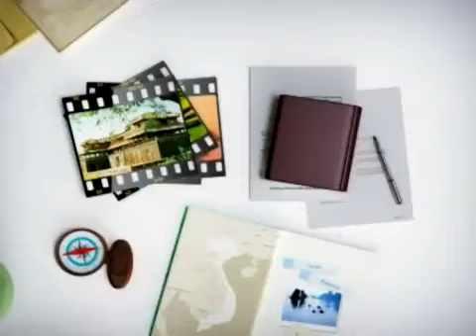Phượt rừng U Minh Hạ (5_5) - S-Việt Nam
"S - Vietnam - Flavours of Life" is a TV series of travel-experiences, broadcasts on VTV1 channel at 6.50 p.m everyday and rebroadcasts at 7.25 a.m in the next mornings.
This program includes five themes: Adventure getaways, Vietnamese Food Art, Vacation Paradise, Festival and on-topic traveling by TV spectators.

"S - Việt Nam - Hương vị cuộc sống" là chương trình truyền hình về du lịch - trải nghiệm, phát sóng trên kênh VTV1 vào 18h50 tất cả các ngày trong tuần và phát lại vào 7h20 sáng ngày tiếp theo.
Chương trình gồm 5 loạt chủ đề: Phượt, Ẩm thực, Thiên đường nghỉ dưỡng, Lễ hội và Hành trình khán giả.

Source: SvietnamTVseries